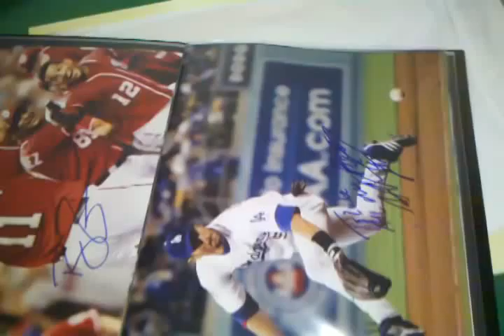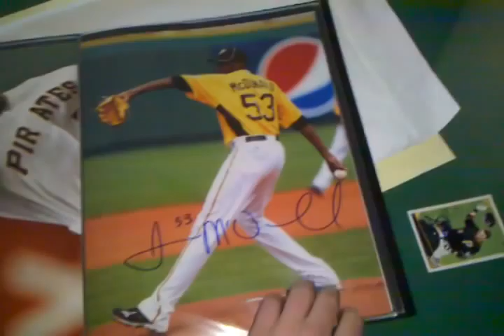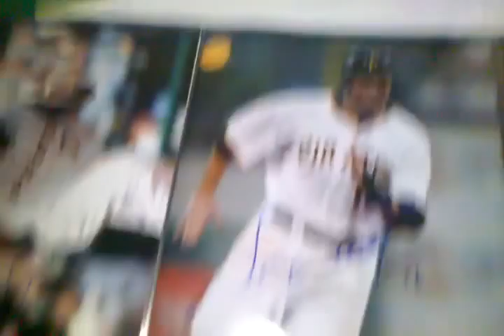Luke's Pittsburgh Pirates IP Autos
Long live black mac